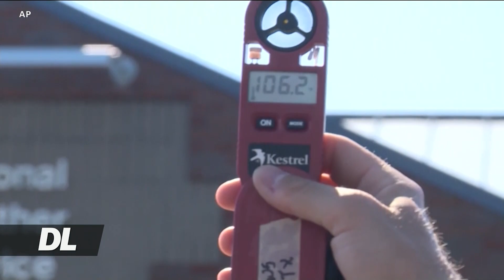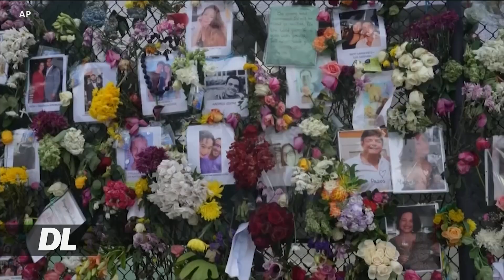HABARI MBALIMBALI DUNIANI LEO